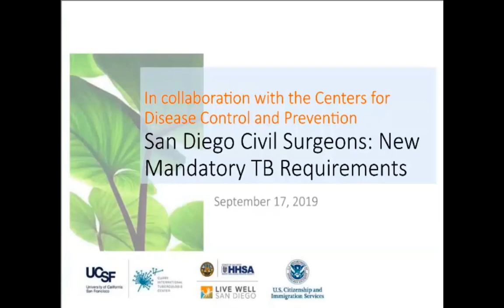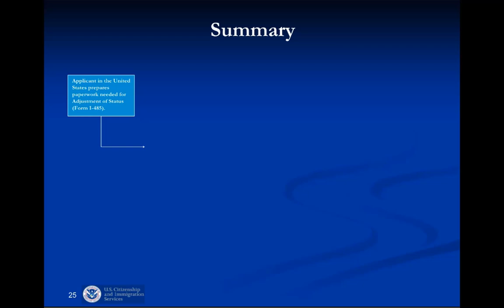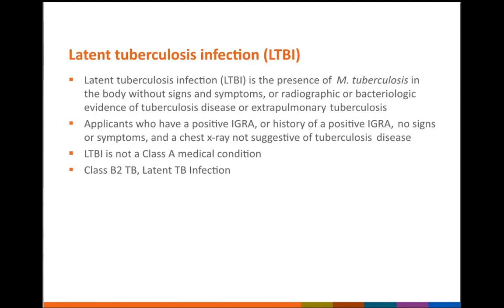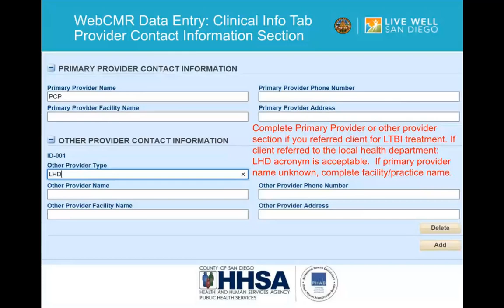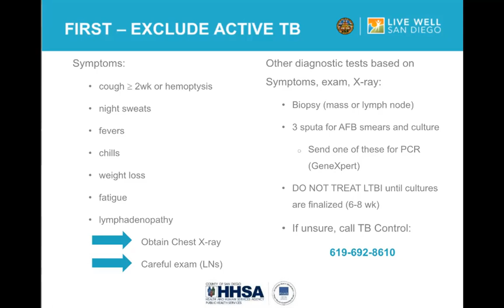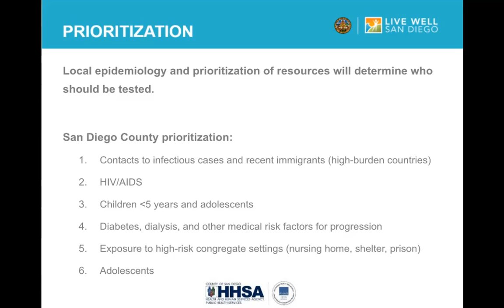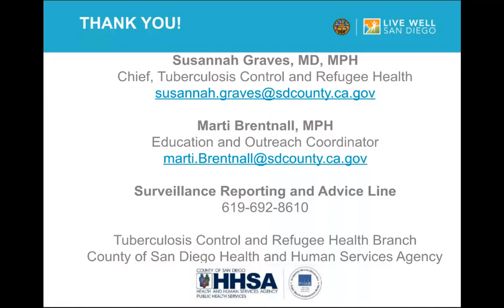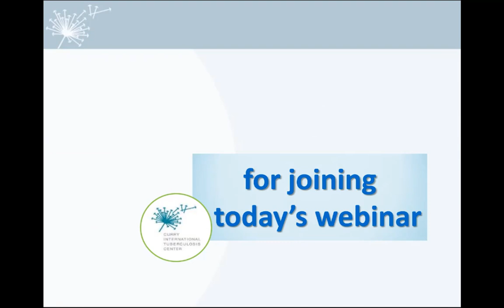San Diego Civil Surgeons: New Mandatory TB Requirements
This webinar "San Diego Civil Surgeons: New Mandatory TB Requirements" was managed by the Curry International Tuberculosis Center in collaboration with the County of San Diego Health & Human Services Agency, the U.S. Citizenship and Immigration Services (USCIS), and the Centers for Disease Control and Prevention (CDC).

The webinar took place on September 17, 2019.

Additional information about this training and handouts of the training materials can be found